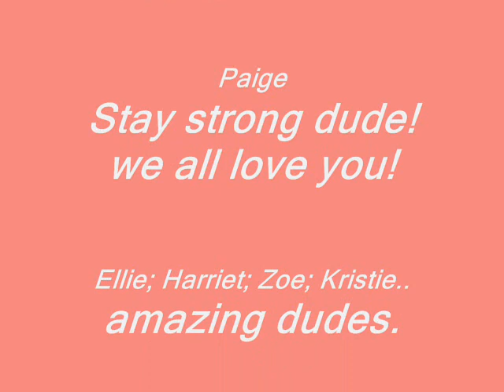best friends forever :) i love you!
i got bored so i thought i would make a people about my girliees :) love you to bitss!
btw! at the end it says ASHLEIGH - ALWAYS SILING. SORRY!! :S *i ment SMILING!*

Lovee you guyss :)
and sorry Kieran... your not in this one. :P